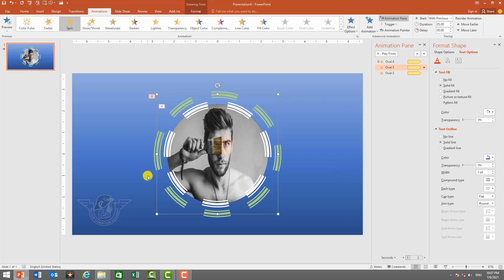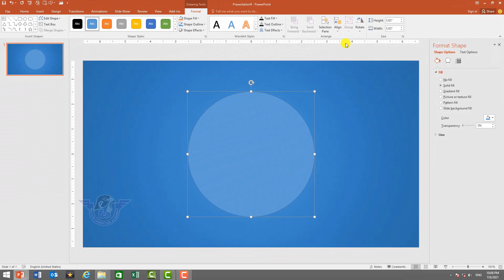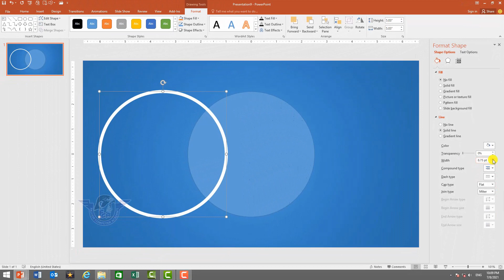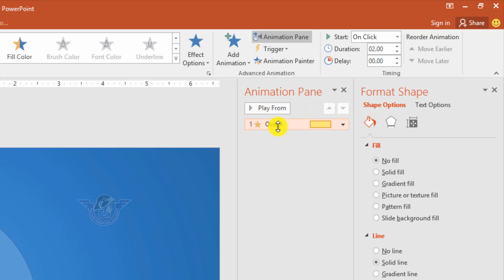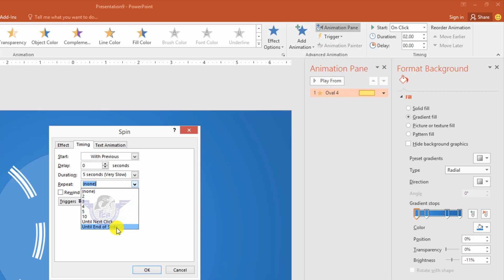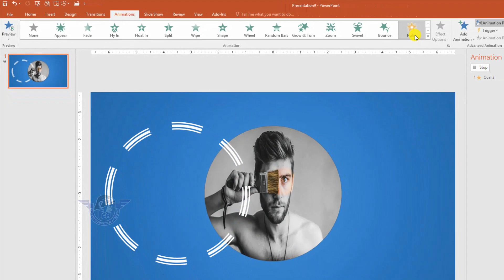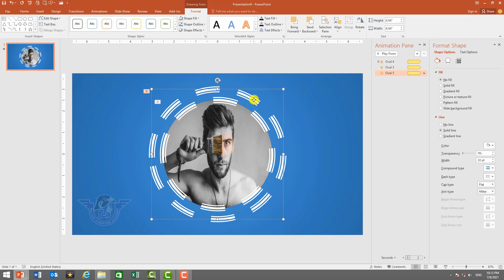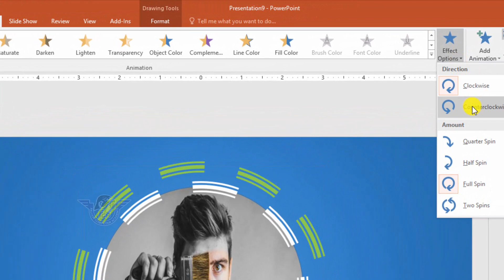PowerPoint Animation Video Lecture in Urdu Hindi | Animation Tips & Tricks | Animation Ideas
Dear viewers aaj ki video mein main aap ko parha raha hon PowerPoint Animation ky bary mein is video lecture mein Spin anmiation ideas ky bary mien batya hai jis ko apply kar kay aap apne kam ko aur behtr ka skaty hain.

If you Learn from this video then please don't forget LIKE thanks.